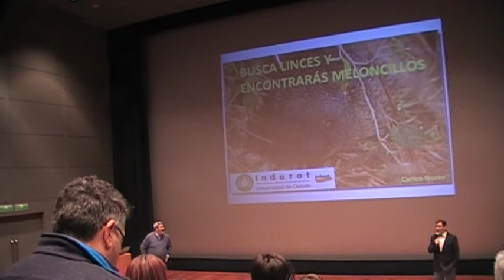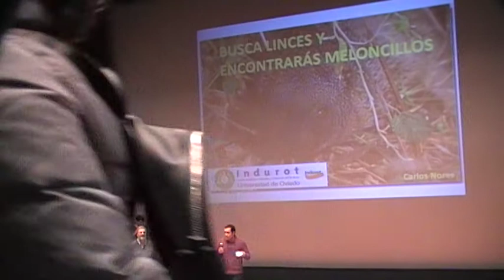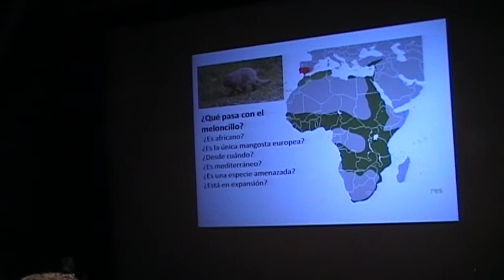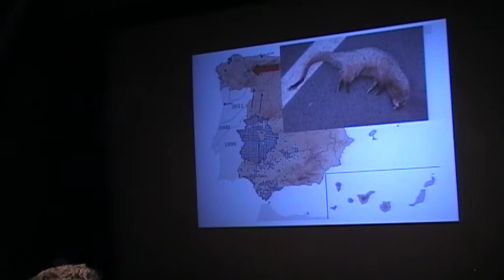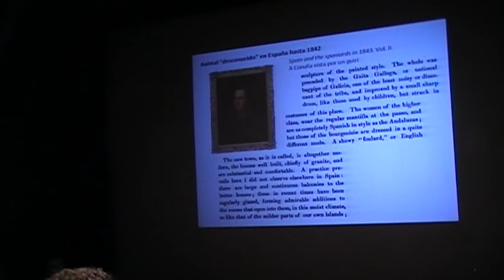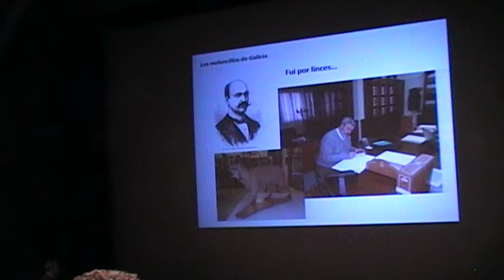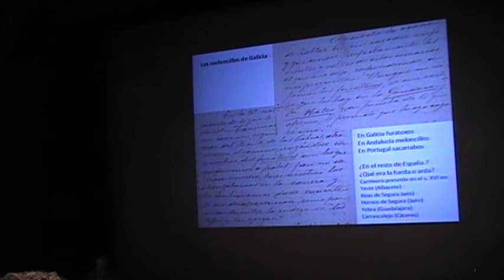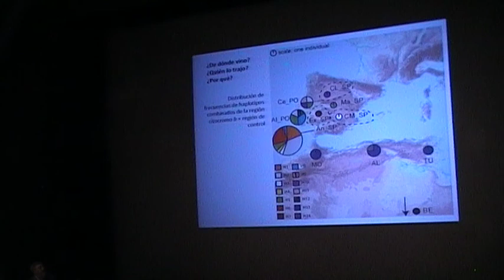Encontros Naturalistas 29-12-15 - Carlos Nores: meloncillos I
Conferencia "Busca linces y encontrarás meloncillos", organizada por Hábitat, coa colaboración dos Museos Científicos Coruñeses, que tivo lugar no museo Domus o 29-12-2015.
Foi impartida polo Dr. Carlos Nores Quesada, profesor da Universidade de Oviedo, Vicepresidente da Fundación Oso Pardo e experto na bioloxía, distribución e conservación dos mamíferos, quen ven de publicar un artigo sobre este tema na revista científica Chioglossa do Grupo Naturalista Hábitat. Para iso, apoiouse nos dous exemplares naturalizados de furatoxos (Herpestes ichneumon) -nome galego do “meloncillo”- que compoñen a colección depositada na Domus e doada ao Concello da Coruña polos herdeiros de Víctor López Seoane, reputado naturalista e profesor coruñés do século XIX, e que serán mostrados na xornada para a súa posta en valor.

Na conferencia fala da historia desta especie de carnívoro presente na Península Ibérica, e ponse en valor o descubrimento da súa descrición por Pérez de Castro no Instituto Cornide de Estudos Coruñeses, combinando historia natural, material científico e experiencias.